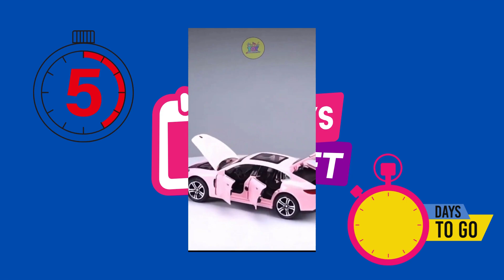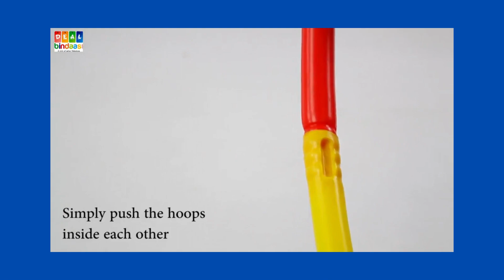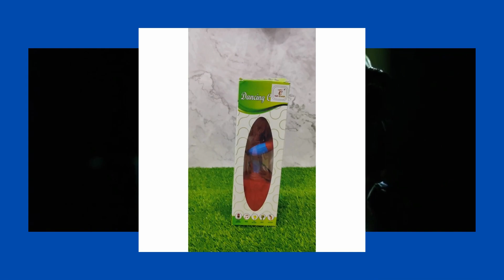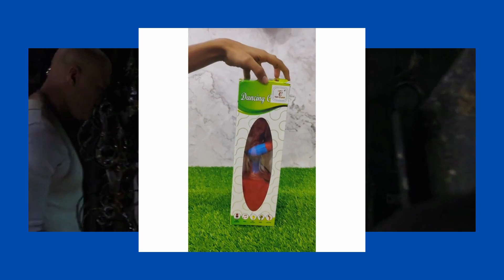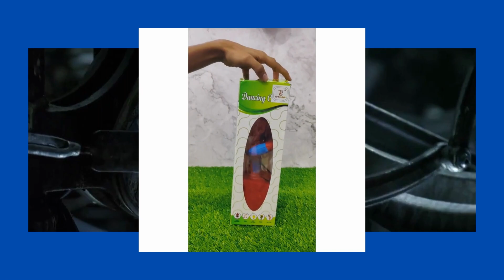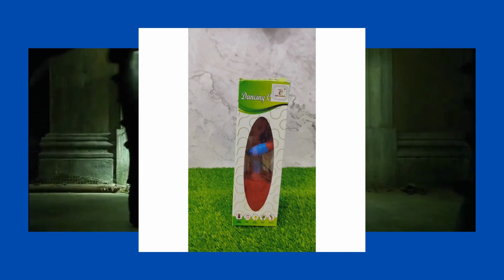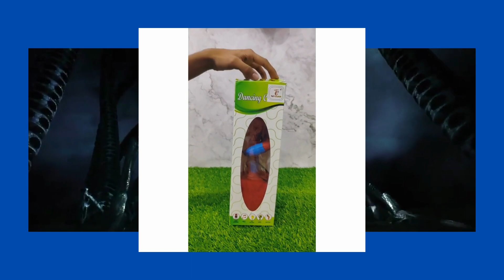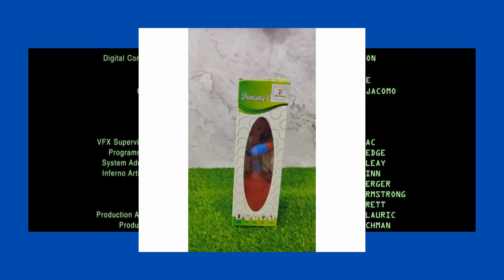movie long full part 1